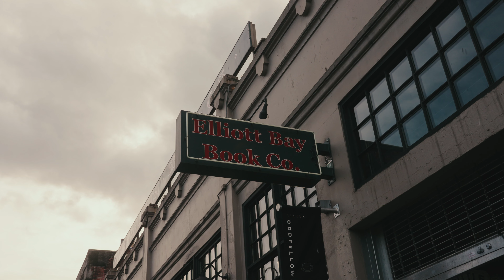Inside Seattle's Legendary Independent Bookstore | Sony FX3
Located at 1521 10th Avenue in the Capitol Hill neighborhood of Seattle, Washington-  The Elliot Bay Book Company regularly carries around 150,000 titles regularly and was opened in 1973 in the Pioneer Square neighborhood before moving to Capitol Hill in 2010.

Edited & Graded in DaVinci Resolve Studio

Equipment:
Sony FX3
Sony FE 24-105mm F4
Sigma 35mm F/1.4
Tiffen 77mm ND Filter
Tiffen Black Pro Mist 1/8 Lens Filter
Peak Design Camera Strap
Peak Design Tripod

All shots handheld in 10-Bit 4:2:2, SLOG3

Song: Billie Holiday - Any Old Time